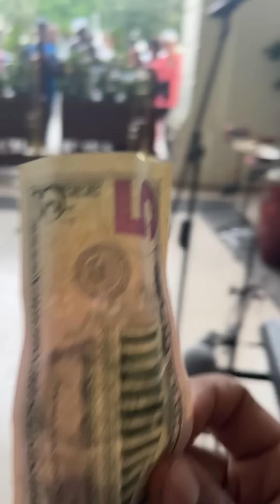Fernando, el pianista viral de Guanabacoa, toca en el hotel Telégrafo de La Habana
Un vídeo de @ELHOMBREDEHIERROCUBANO